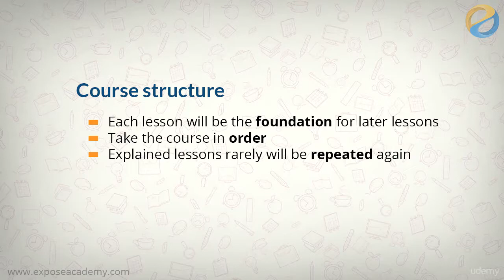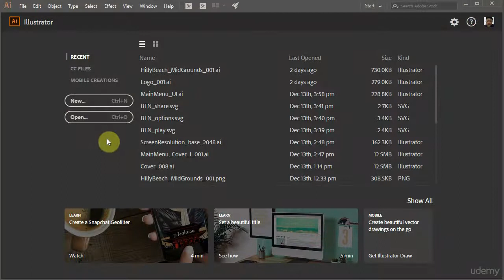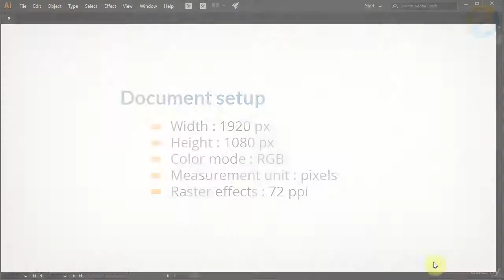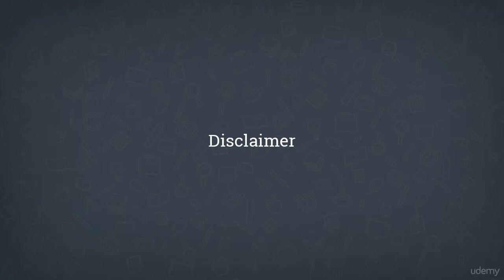Adobe Illustrator Advanced Vector Artwork 002 Disclaimer and conventions